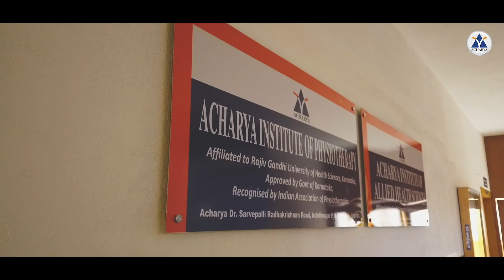acharya NR institute of physiotherapy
Acharya NR institute of physiotherapy is the best physiotherapy college in Bangalore, India.